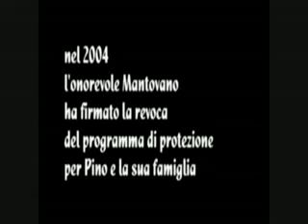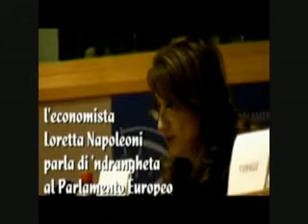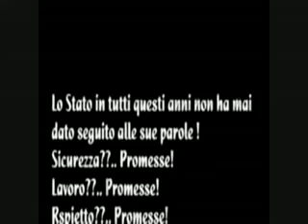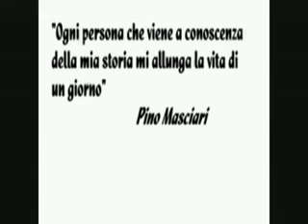Noi, società civile, stiamo con Pino Masciari